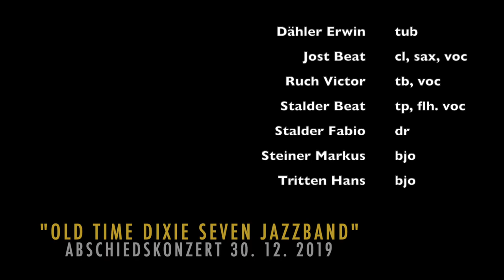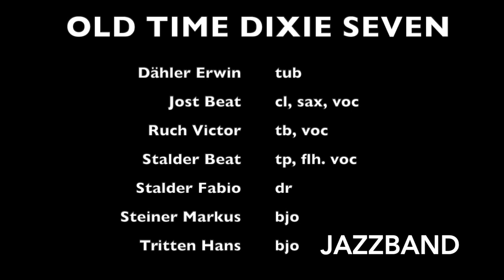Old Time Dixie Seven Jazzband - TEIL 2 Mirchel 2019 Abschieds Konzert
"Singende Säge"  Vorsilvester Jazz-Soirée ABSCHIEDSKONZERT der Old Time Seven Jazzband
Montag, 30 Dezember 2019 Restaurant Mirchel, CH- 3532 Mirchel BE. P. CASSO MOVIE Peter Scheidegger (13 Min.)